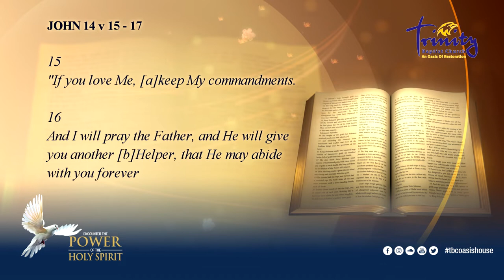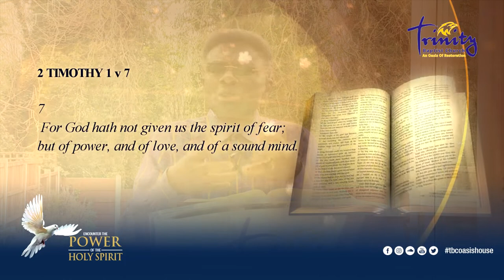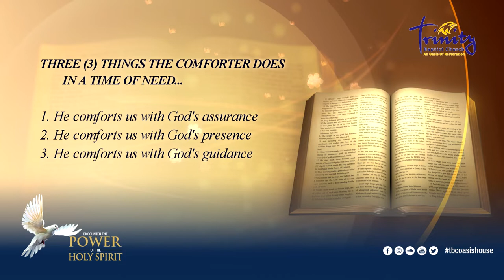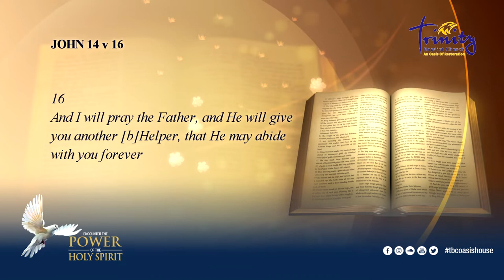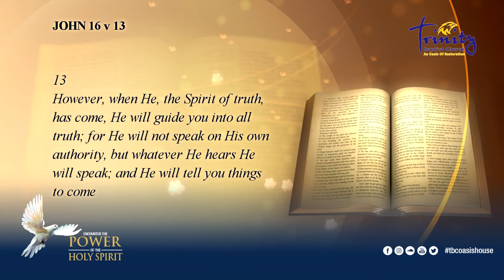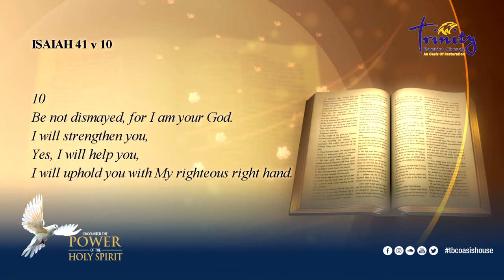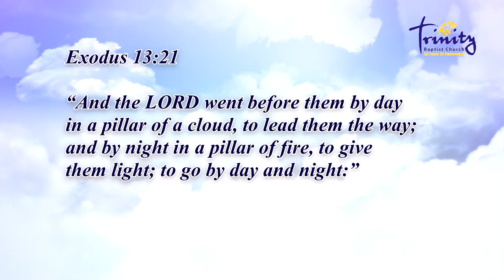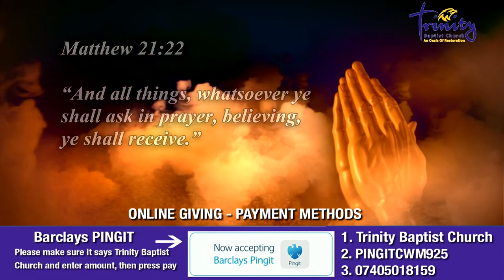OUR COMFORTER IN TIME OF NEED | PASTOR KINGSLEY APPIAGYEI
Thank you for joining us for today's service.

Send us your Prayer Request using our private mail

Lets Continue Our Giving to Support Trinity Baptist Church

Other payment options:
1. Barclays details: Trinity Baptist Church
Sort Code:20-94-67  | Account Number: 20239623

2. Details For PINGIT

Enjoy the service and stay blessed.